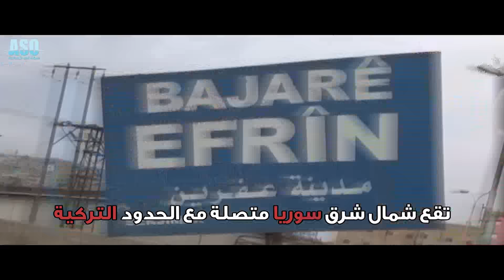فيديوغراف: ماذا تعرف عن مدينة "عفرين" الكردية بريف حلب | عفرين- سوريا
تقع شمال شرق سوريا متصلة مع الحدود التركية
يحدها من الغرب لواء اسكندرون والنهر الأسود الذي يرسم في تلك المنطقة خط الحدود
من الشمال خط سكة القطار المار من ميدان اكبس حتى كلس.
من الشرق سهل اعزاز ومن الجنوب منطقة جبل سمعان.
منطقة جبلية بمعدل ارتفاع 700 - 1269 متر
عدد السكان ماقبل 2011 بحدود 500 ألف
عدد قرى عفرين 360 قرية
ل عدد السكان في الوقت الحالي لا توجد احصائية دقيقة
لكن المدينة شهدت كثافة سكانية بسبب النزوح إليها
أعلى قمة فيها الجبل الكبير كريه مازن Girê Mazin
الذي يعد جزءاً من سلسة جبال طوروس في سوريا.
يبلغ عرضها من الشرق إلى الغرب 55 كم
وطولها من الشمال إلى الجنوب 75 كم.
من أبرز معالمها الأثرية جبل سمعان، النبي هوري، عين داره
كما تشتهر بمناطقها السياحية مثل شلالات جمروك، بحيرة ميدانكي، الباسوطة وغيرها من القرى.
خصوبة التربة ووفرة المياه في منطقة عفرين جعلها مناسبة لكل الزراعات المتوسطية
تشتهر ويعتبر رمزًا فيها زراعة الزيتون، ويفوق عدد أشجارها الثلاثة عشر مليون شجرة.
يبلغ عدد أشجار الزيتون نحو 18 مليون، بينما إنتاج الزيت سنويا في الأعوام المثمرة يقدر ب270 ألف طن، وحوالي 75 ألف طن في السنوات الأخرى
يزرع فيها الحبوب قمح، عدس، شعير والخضار بأنواعها والقطن والشوندر السكري والحمضيات والتفاح والعنب

كما و يمكنكم التواصل معنا على صفحاتنا على مواقع التواصل الاجتماعي.